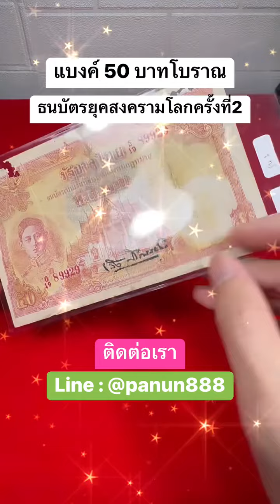แบงค์ 50 บาทโบราณช่วงสงครามโลก...